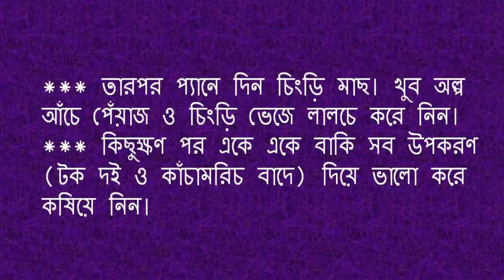স্বাদ বদলে মজাদার খাবার ‘দই চিংড়ি’